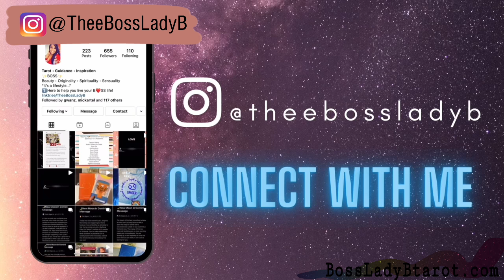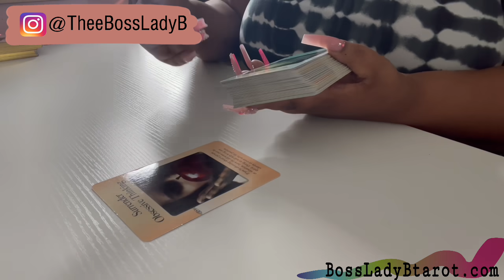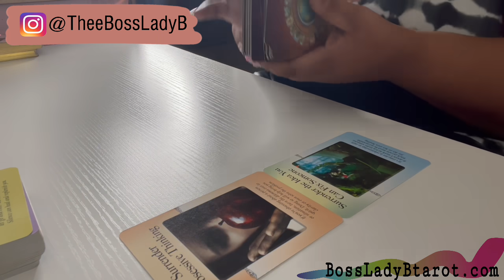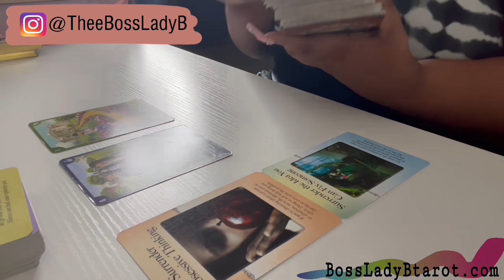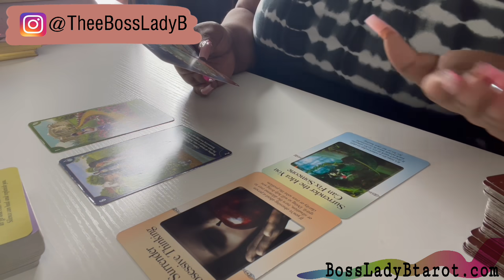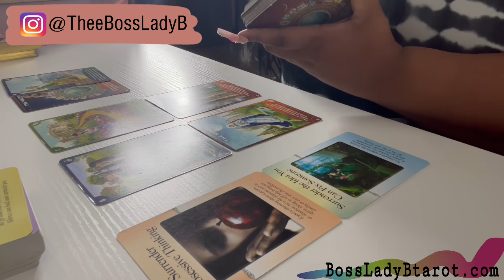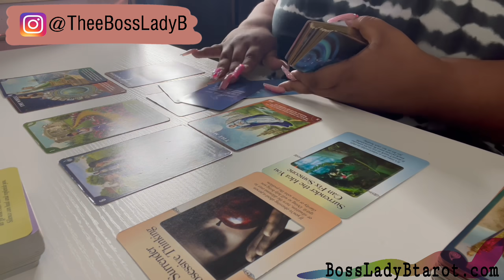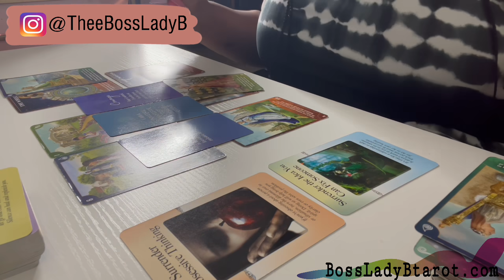♋️CANCER♋️ You’re So Lucky 🍀The Best Mercury Retrograde Ever!!